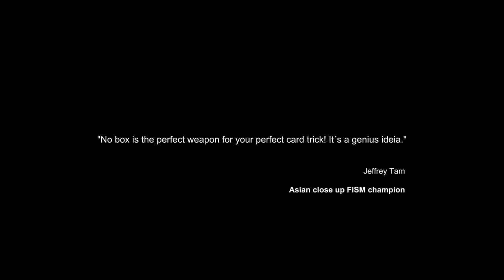NO BOX Gonçalo Gil